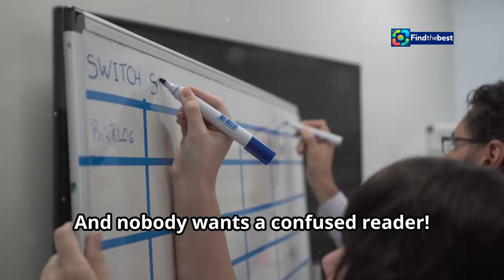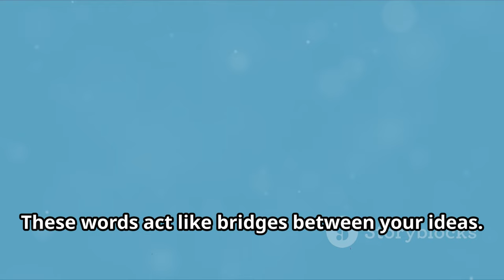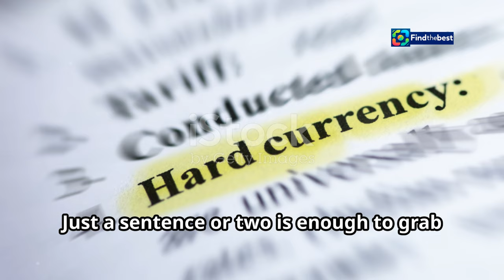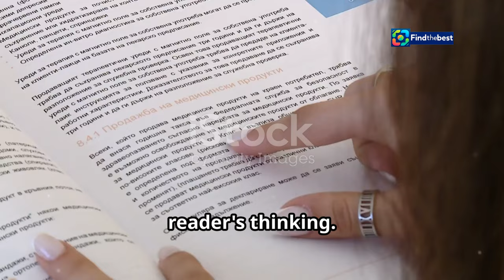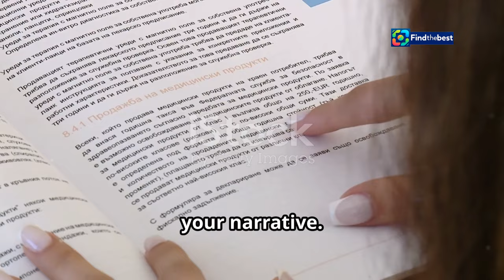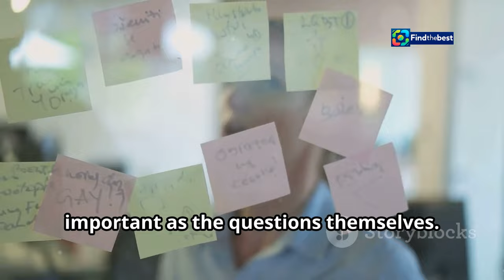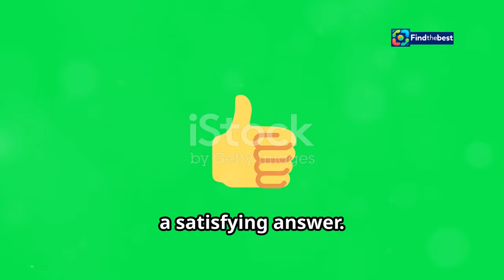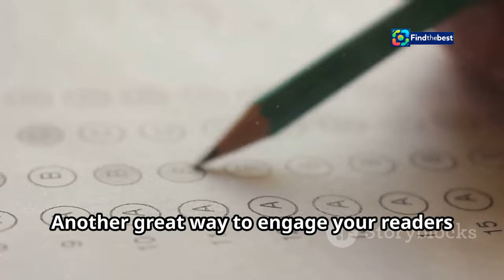Filip Blažek and Adriana Mašková Eliminated from StarDance!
OUTLINE:
00:00:00 Why Section Intros Matter!
00:00:43 Building a Killer Intro
00:02:59 The Power of Questions
00:03:40 Asking the Right Questions
00:06:12 Answering Like a Pro
00:06:57 Getting Readers Involved
00:09:18 Wrapping It Up

**Title (Czech):** Filip Blažek a Adriana Mašková vypadli ze StarDance! 🎉💔

**Category:** Entertainment

**Description (English):**
In this video, we cover the shocking elimination of Filip Blažek and Adriana Mašková from StarDance! 🌟💃 Join us as we discuss their journey, memorable performances, and what this means for the competition moving forward. 📺✨

**Description (Czech):**
V tomto videu se podíváme na šokující vypadnutí Filipa Blažka a Adriany Maškové ze StarDance! 🌟💃 Přidejte se k nám, když diskutujeme o jejich cestě, nezapomenutelných vystoupeních a co to znamená pro soutěž v budoucnu. 📺✨